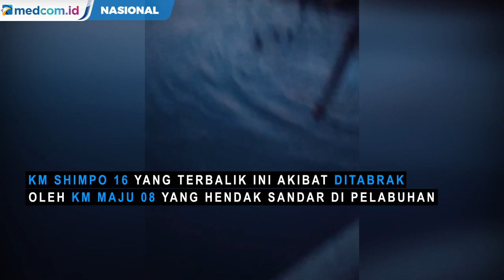Detik detik KM Shimpo 16 Tenggelam di Lembata NTT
Tabrakan kapal terjadi di Pelabuhan Lewoleba, Kabupaten Lembata, Nusa Tenggara Timur (NTT). Akibatnya sebuah kapal yang sedang bersandar terbalik dan tenggelam. Tidak ada korban jiwa, tetapi kerugian ditaksir mencapai miliaran rupiah.